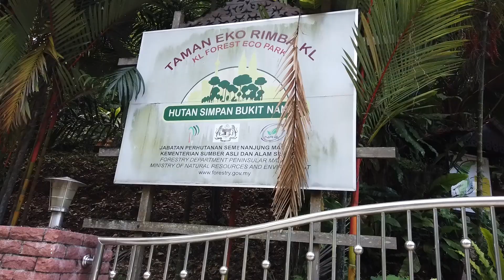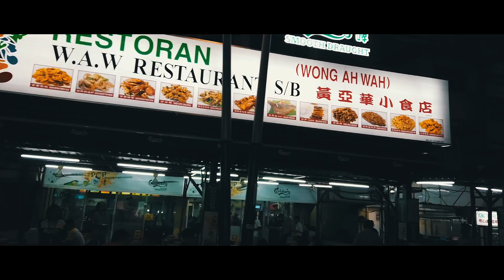Kuala Lumpur's SECRET Forest!! | KL FOREST ECO PARK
I heard about this forest, but I never really had a clue where it was or how to get there. So I decided to make a trip for myself and HOLY cow. What a hidden gem it was!